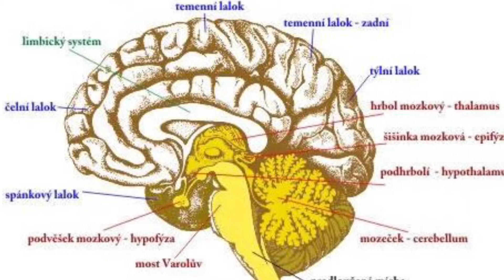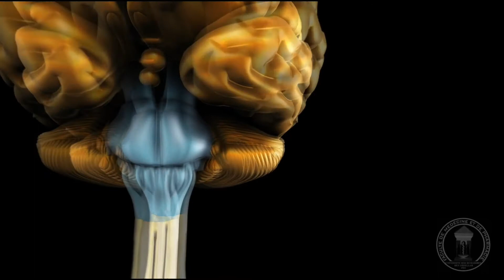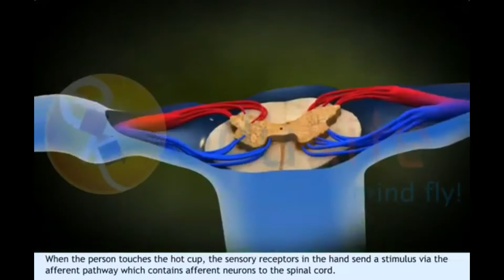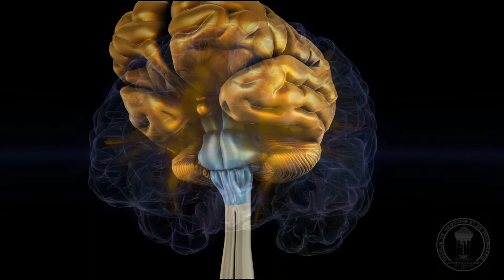Mozkový kmen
k čemu máme mozkový kmen a jak funguje nepodmíněný reflex